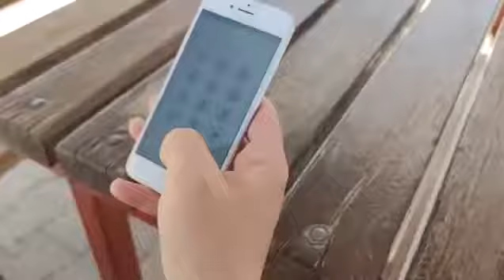Acil Durumda Tek Numara 112